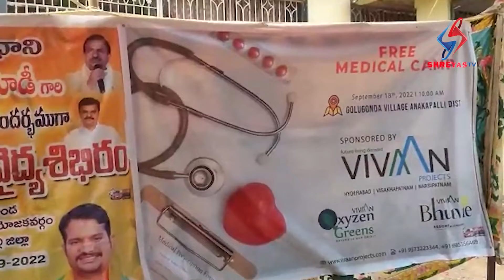Shreyas TV News 2nd Bulletin (19th September 2022 )